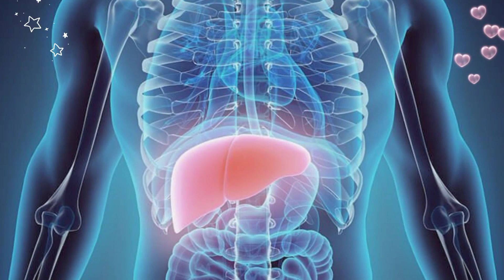Piaz kay Faiday | health benefits of red onion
aj ke is video ma ham bat kara ga Pyaz(Onion) Khane ke Qudarti Fayde ka bara ma.Pyaz khane ka Sahi time or Green onion sa asabi kamzori katam karna ka tarika be batain ga.